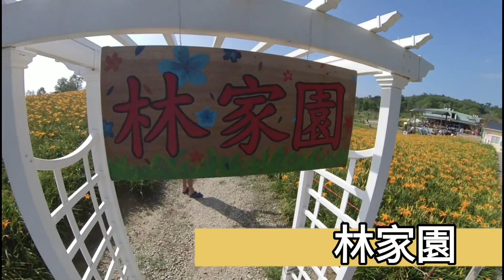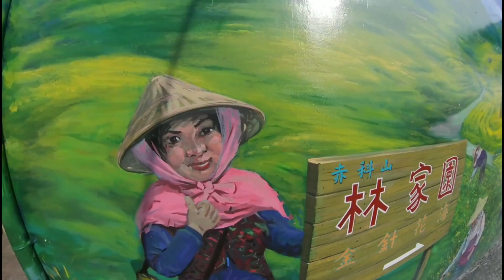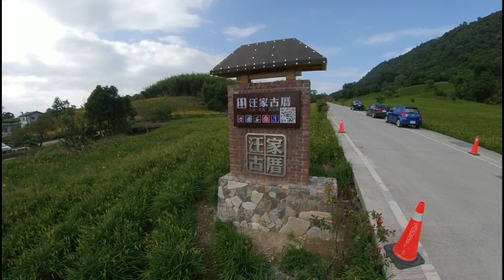美到不行的赤科山金針花海 / 解鎖花蓮赤科山金針花 / 赤科山金針花季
2020金針花有太麻里金針山,六十石山,花蓮的赤科山.
我一口氣去了三個有金針花的聖地.三個地方各有其出眾之處.
不過以我目前看到的花量,是赤科山最多.路況也最為平順好開.
當然太麻里面海的優勢,讓風景更多了一點優美遼闊之美.
而六十石山,遼闊的山坡上,多了幾分歐洲怡然之情.
總之,這三個地方,都值得你的造訪!
今天的影片,是以赤科山為主.
讓我帶大家到金針花聖地的其中之一[赤科山]來逛逛.